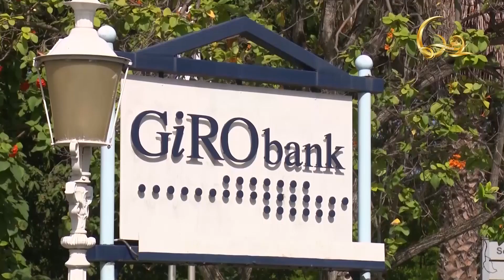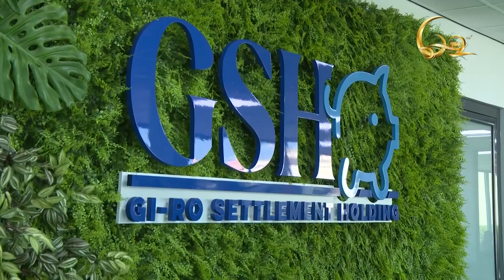GSH TeleNotisia 15 08 2022 with Camillo Bakhuis